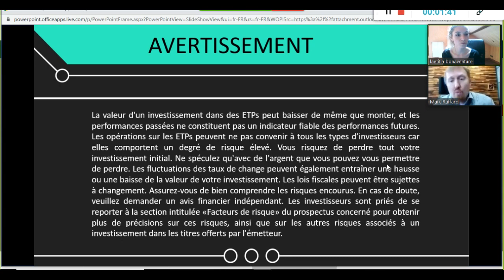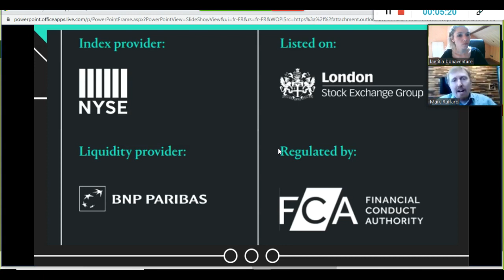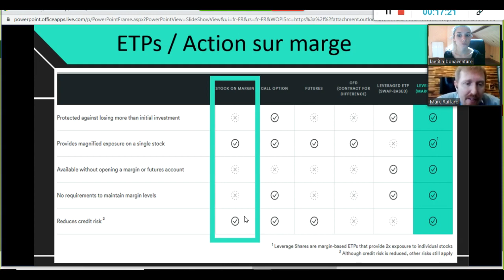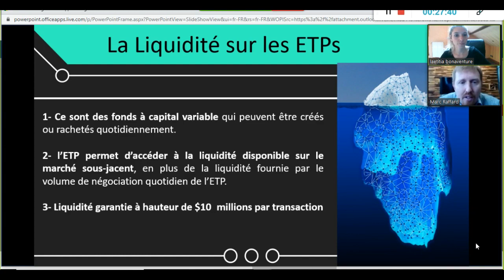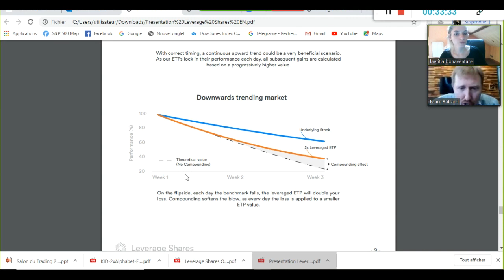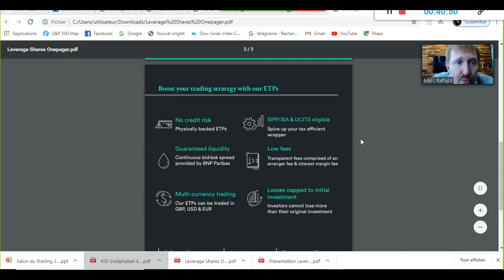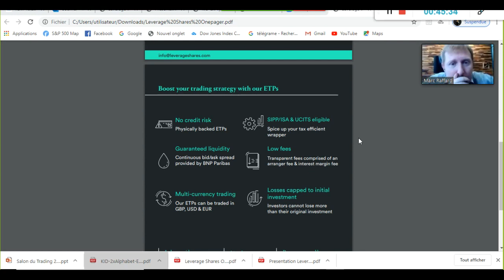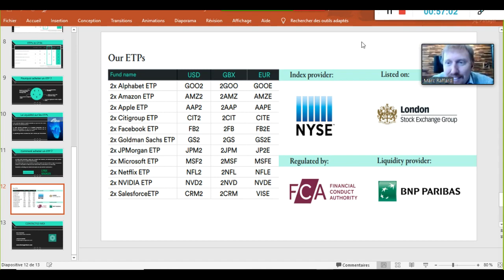Leverage Shares - Special Guest Marc Raffard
Les informations concernant "Leverage Shares" se trouve sur le site suivant.

Pour information, les "Leverage Shares" sont des ETPs (exchanged-traded products). Par exemple, vous connaissez certainement les ETFs qui sont aussi une catégorie des ETPs dont la composante ressemble aux "Leverages Shares"

***Si vous souhaitez la présentation de la vidéo, vous pouvez me contacter pour que je vous l'envoie par e-mail.***